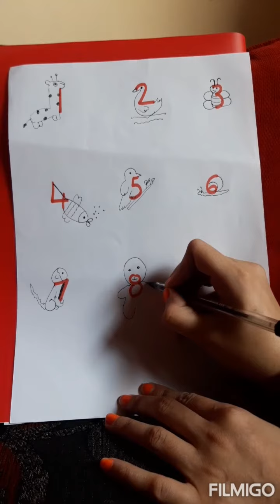draw by number😍 رسم حيوانات بطريقة سهلة من خلال الارقام